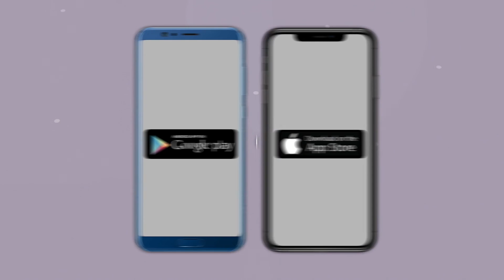Best CM उद्धव ठाकरे! कोरोनाची दुसरी लाट प्रभावीपणे हाताळणारे मुख्यमंत्री म्हणून पसंती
करोनाच्या दुसऱ्या लाटेने देशामध्ये हाहाकार उडवलेला असतानाच दुसरीकडे करोना या विषयावरुन अनेक राज्यांमध्ये सत्ताधारी विरुद्ध विरोधी पक्ष अशा आरोप प्रत्यारोपांच्या फैरीही झाडल्या जात आहेत. असं असतानाच एका ज्येष्ठ पत्रकाराने काही दिवसांपूर्वी देशातील करोनाच्या दुसऱ्या लाटेदरम्यान सर्वोत्तम कामगिरी करणारे मुख्यमंत्री कोण होते हे जाणून घेण्यासाठी घेतलेल्या ट्विटरवरील जनमत चाचणीमध्ये महाराष्ट्राचे मुख्यमंत्री उद्धव ठाकरे यांना सर्वाधिक म्हणजेच ६२ टक्क्यांहून अधिक मतं मिळाली आहेत.
ज्येष्ठ पत्रकार प्रभू चावला यांनी काही दिवसांपूर्वी ट्विटरच्या माध्यमातून करोनाच्या कालावधीमध्ये सर्वात चांगल्या पद्धतीने काम करणारे देशातील मुख्यमंत्री कोण असा ट्विटर पोल घेतला होता.